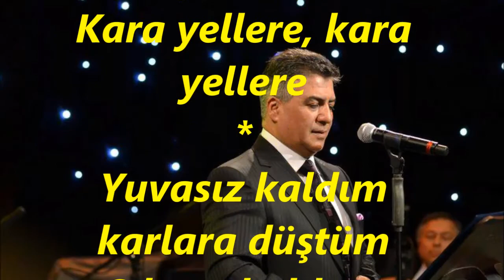Hasan EYLEN-Ben Bir Küçücük Sevdalı Kuştum (HÜSEYNİ)R.G.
SOLİST:
*HASAN EYLEN*
VİDEOYU YAPAN
*RECEP GAYRETLİ*
GÜFTE:  YAŞAR MÎRAÇ
BESTE:  BİLGE ÖZGEN
USUL:  DEVR-İ TURAN SOFYAN
MAKAM:  HÜSEYNİ
Ben bir küçücük sevdalı kuştum
Aklım ermedi ellere uçtum
Yaban ellere, diken ellere
Gurbet ellere, gurbet ellere
Ben bir küçücük ak tomurcuktum
Aklım ermedi, kış günü açtım
Ala yellere,bora yellere
Kara yellere, kara yellere
Yuvasız kaldım karlara düştüm
Sılasız kaldım, çöllere düştüm
Uçsuz bucaksız yollara düştüm
Yılan yollara, yalan yollara
Duman yollara, duman yollara.